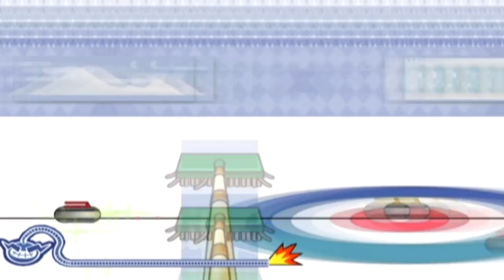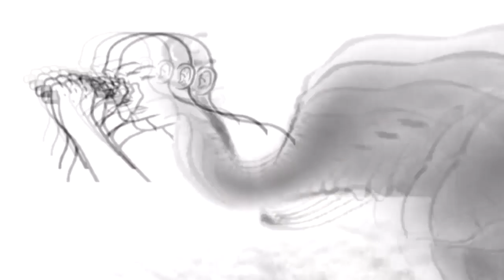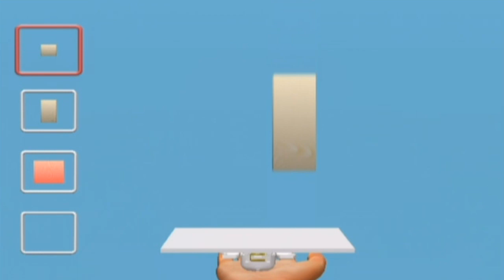WarioWare Smooth Moves Part 3 - Young Cricket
Gotta get to that food!